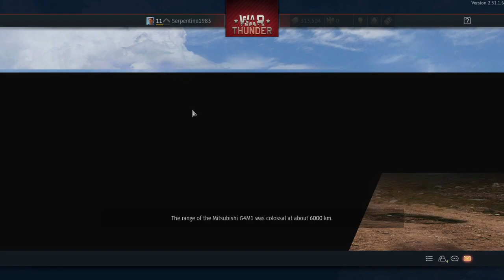War Thunder_20231111025625